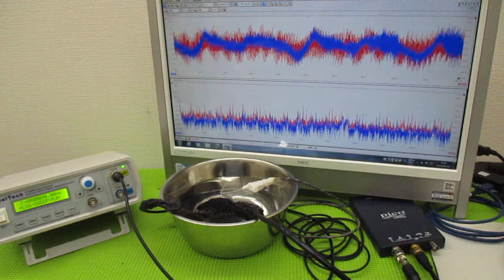超音波と表面弾性波（オリジナル超音波システムの開発技術） ultrasonic-labo